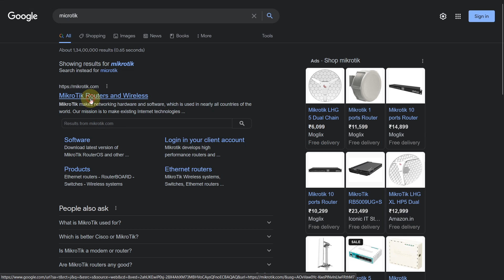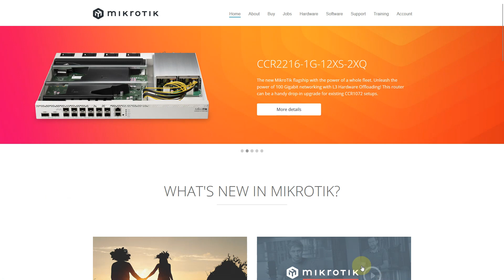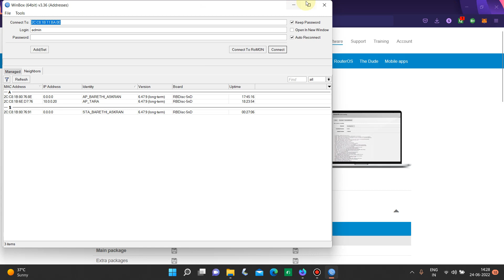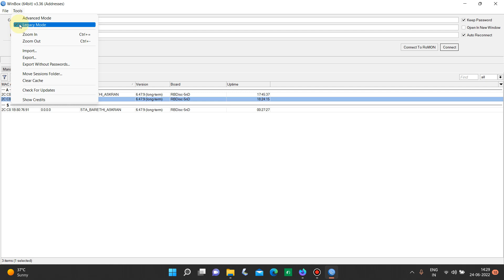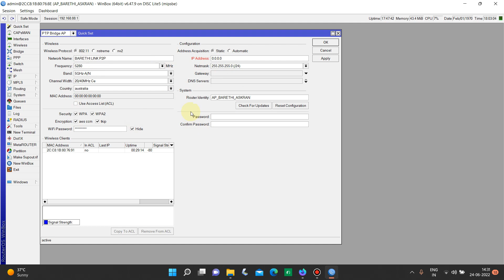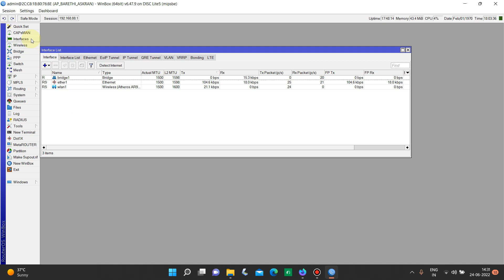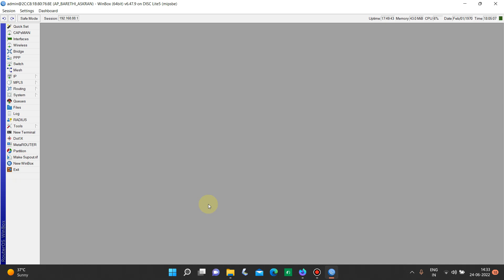Winbox Tools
Winbox is a small utility that allows administration of Mikrotik RouterOS using a fast and simple GUI. It is a native Win32 binary, but can be run on Linux and Mac OSX using Wine. All Winbox interface functions are as close as possible to Console functions, that is why there are no Winbox sections in the manual.

Proprietary protocol MWB (MikroTik WinBox) is used by WinBox application that allows manage embedded system via a graphical user interface. Protocol MWBS (MikroTik WinBox Secure) is a secured variant of MWB. Relationship between MWB and MWBS protocols is similar to HTTP and HTTPS protocols.